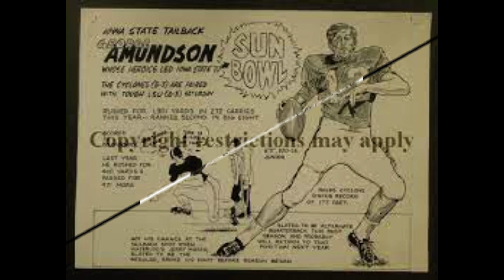4 Great Americans WHO Died in THIS WEEKEND| DIE IN JANUARY 2023 | DEATH NEWS | RUSSELL BANKS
We are back, this is the Famous In America channel and before we start, we would like to thank you for all the comments and the big likes that you have left on the videos. We are all very happy here and the channel is heading towards 4,000 subscribers. This is simply fantastic. In our video today we will bring famous personalities who passed away in the first 9 days of the year. 2023 is still overwhelming when it comes to the death of famous people, isn't it? In fact, not just famous people, I would say. But the video must go on, so here we go. American writer of fiction and poetry, Russell Banks, died on January 7, 2023 at the age of 82. As a novelist, and drawing on her own childhood experiences, Banks has had her work translated into over 20 languages and received numerous international awards and distinctions. He is best known for his "detailed accounts of domestic conflicts and daily struggles", of common and often marginalized characters which often reflect "moral themes and personal relationships". His last two works were Foregone (2021) and The Magic Kingdom (2022). Banks was a member of the International Writers' Parliament and a fellow of the American Academy of Arts and Letters. Rest in Peace Banks.
Bernard Kalb, a veteran correspondent for CBS, NBC and The New York Times, who also made a brief and unfortunate foray into government as a spokesman for the State Department, died on Sunday, January 8, 2023, at his home in North Bethesda , Maryland. He was 100 years old. Her daughter, Claudia Kalb, reported that her health had taken a turn for the worse after a fall on January 2. Bernard Kalb is the second centenarian to die this week. The other was American lumber industry executive, founder of 84 Lumber, already reported in the previous video. His sonorous voice has become familiar to millions of viewers. He covered wars, revolutions and diplomatic advances that presaged the end of the Cold War. Our condolences to the family.
Jack William Hayford, American pastor, writer, composer and educator, Pastor of the International Church of the Foursquare Gospel, died on January 8, 2023, aged 89 and the causes of his death have not yet been revealed. In 1969, he founded The Church on the Way in Van Nuys, California, which he presided over for more than three decades. He was converted on February 25, 1944, at Oakland Foursquare Church, in Oakland, California. He has been married to Anna Smith Hayford since 1954, has four children, eleven grandchildren and several great-grandchildren. Graduated from LIFE Bible College in 1956 and from Azusa Pacific University in 1970. Founder and Chancellor of The Kings University (formerly The King's College and Seminary) in Los Angeles, which he founded in 1997. Creator of the Day of Prayer for the Peace of Jerusalem, is the author of more than fifty books and 600 hymns. He was co-president of Empowered 21, focused on shaping the future of the Espírito Santo movement in the 21st century. I confess that it was difficult to get information from Mr. Jack Hayford, but we still brought the information. May God comfort the family.
American editorial cartoonist and comic book artist Jack Bender passed away on January 5, 2023, aged 91, from complications caused by dementia. Bender, who was keen on sports, acted as a diving judge at times, but also did sports cartoons. He wrote and illustrated sports books and, from the 1970s through the early 1990s, contributed cartoons to Baseball Digest, Baseball Weekly, Hockey Digest, and Football News.
Bender moved to Tulsa, Oklahoma and taught art for a while at Platt College. He switched to comics helping Don Martin with the Nutheads strip from 1989 to 1992. Yet another career change when he also began helping Dave Graue with the cartoon of the caveman strip Alley Oop and would become a full-time artist for the comic strip. strip in 1991. Bender's wife Carole took over writing Alley Oop in 2001 when Graue retired. As of 2009, the strip has appeared in over 600 newspapers. That's fantastic. Bender received the Missouri Press Association Best Editorial Award in 1960 and a Grenville Clark Editorial Page Award in 1967. In 1971, he received a Medal of Honor from the Freedom Foundation, and in 1981 he was presented with an Air Force Commendation medal. An Orlando Con Ignatz Award was presented to Bender in 1992. Bender was also a member of the Association of American Editorial Cartoonists, and since 2009 he has been a member of the National Cartoonists Society.